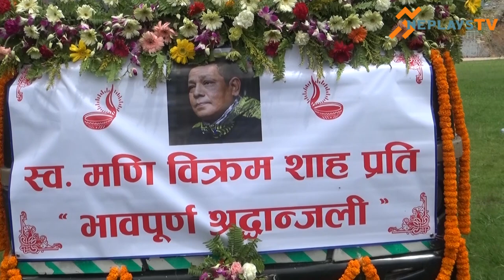Mani Bikram Shah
Mani Bikram Shah  known as Nepali Marodona Funeral at Dasrath Stadium Kathmandu,Nepal. He was a legendary footballer of Nepal.